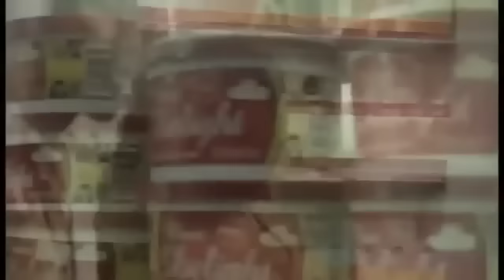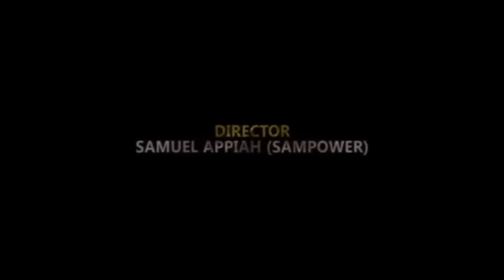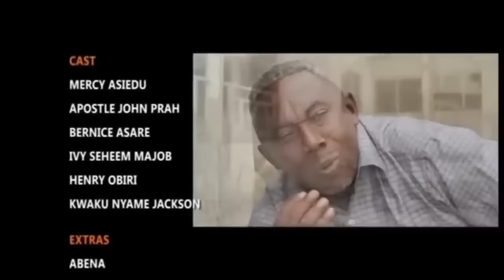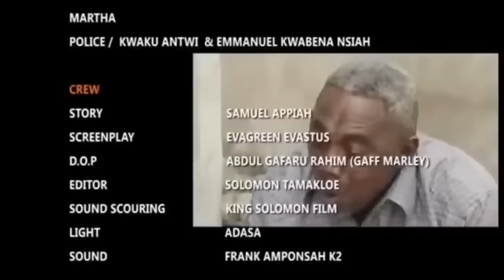Nuclear Wicked Wife (Mercy Asiedu, Bernice Asare, John Prah) - A Ghana Movie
An interesting Ghana movie about a wife that thinks she eat her cake and have it, she never knew what she desires and thinks is good for her will bring her life to an end.

Cast: Mercy Asiedu, Bernice Asare, Apostle john Prah